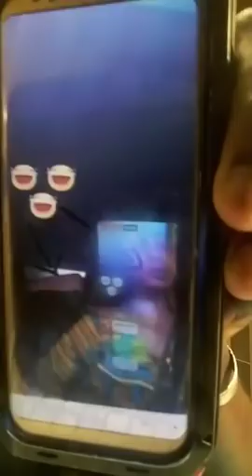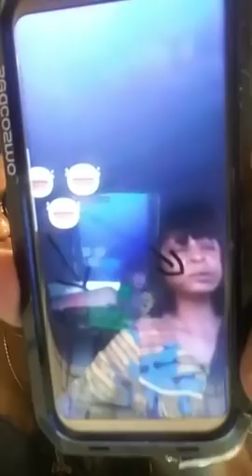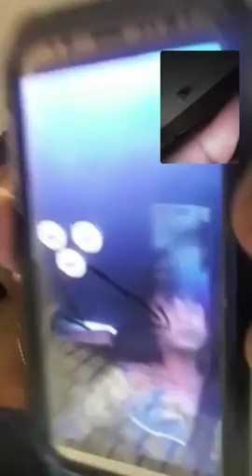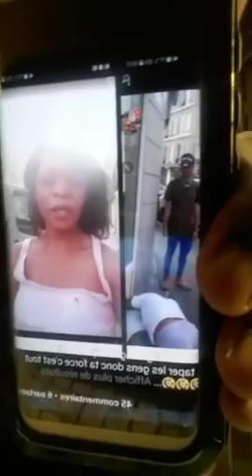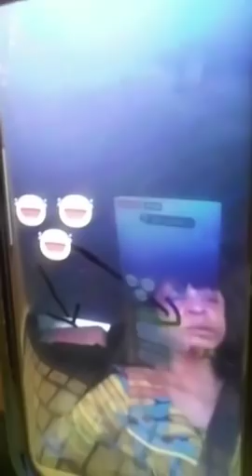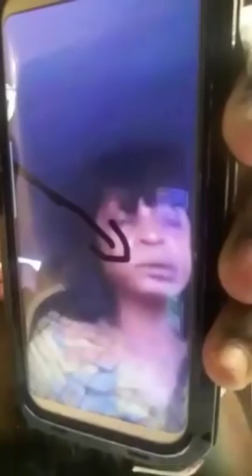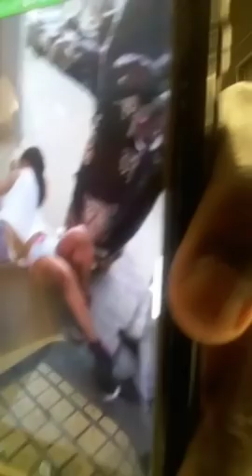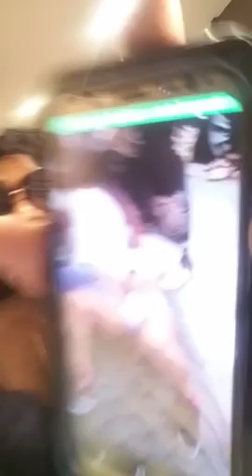Mini était en direct